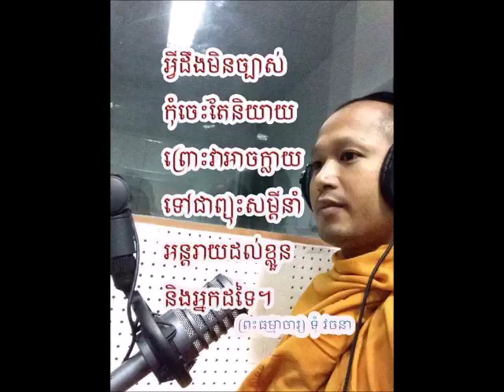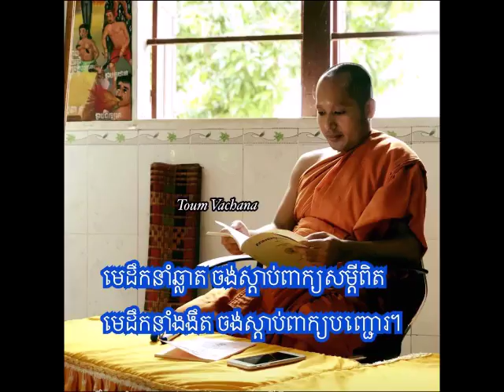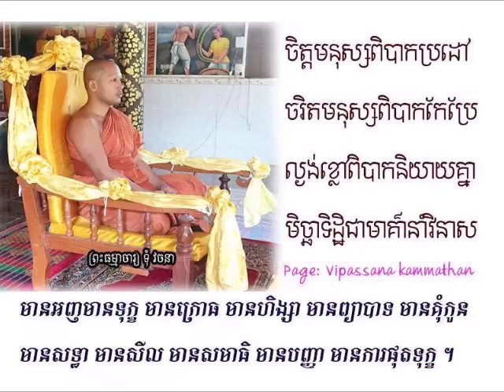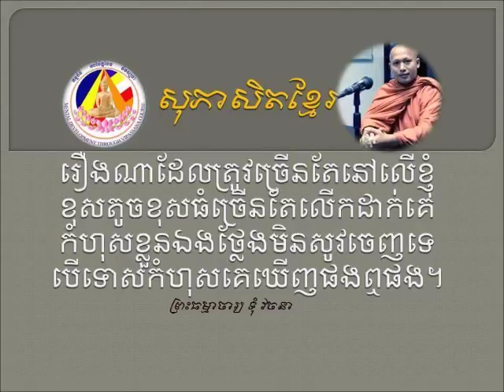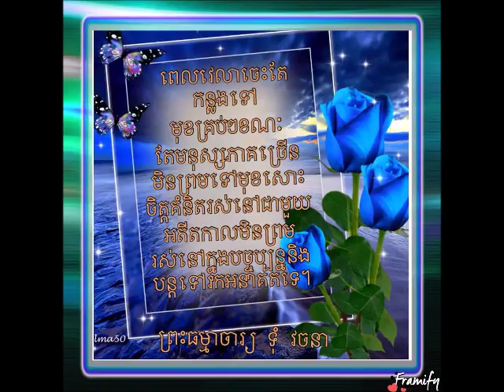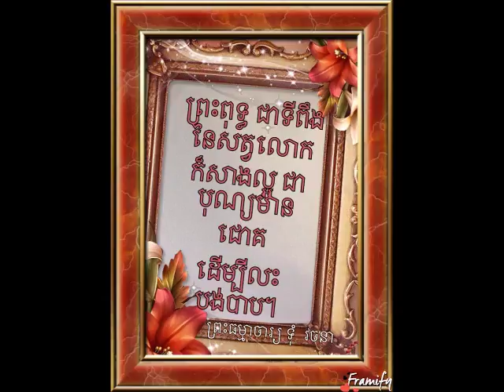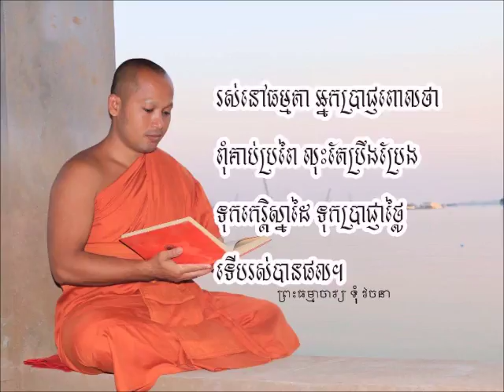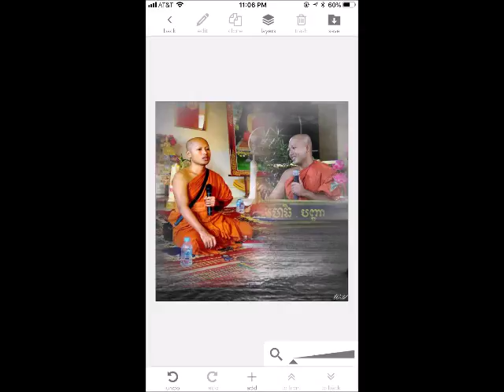វិបស្សនាកម្មដ្ឋាន (ព្រះ​ធម្មាចារ្យ​ ទុំ​ វចនា​ MP3 -231)ប៉ុស្តិ៍វិទ្យុ​ FM106 MHz